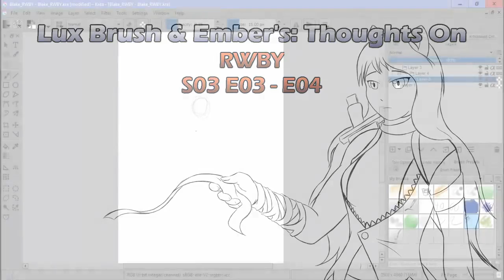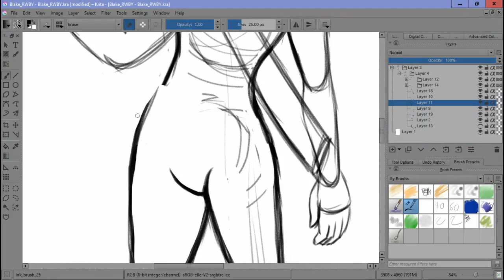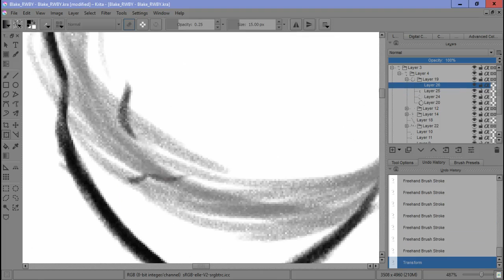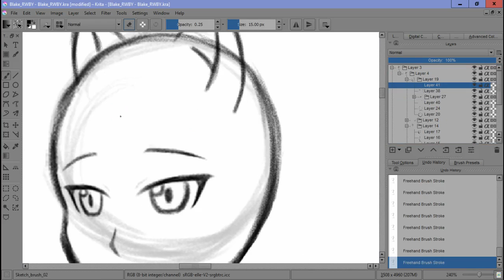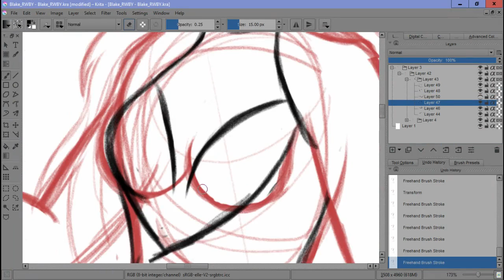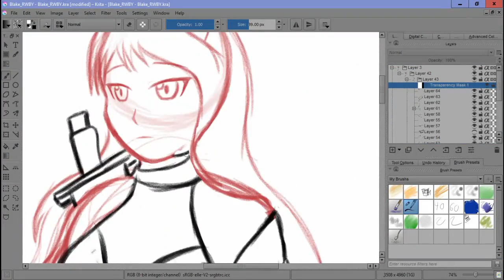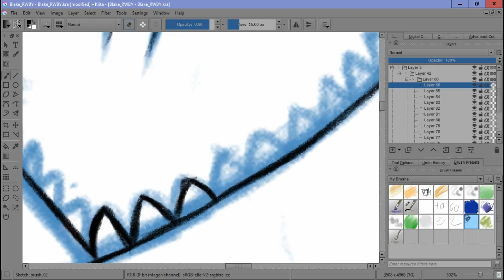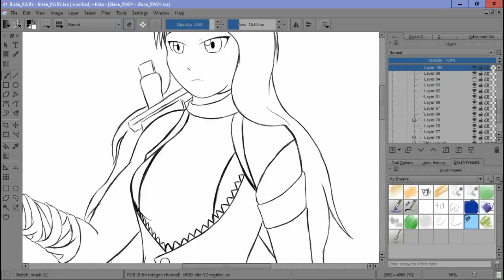Lux Brush And Ember's: Thoughts On Rwby S03 E03 & E04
And here we are with our next episode on season three, episodes three and four of RWBY, enjoy.

The art this time is of Blake.